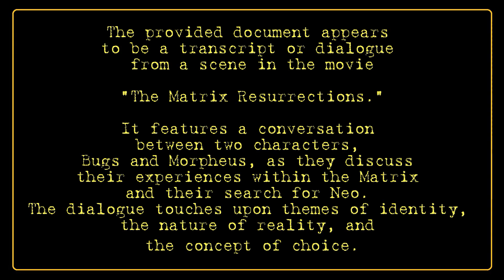Thomas anderson 5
matrix explained